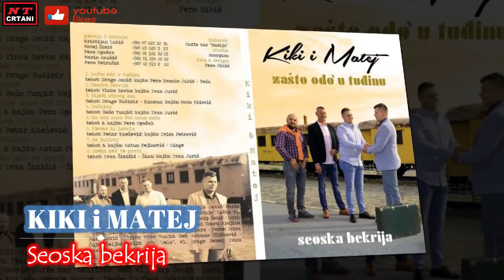Kiki i Matej Seoska bekrija